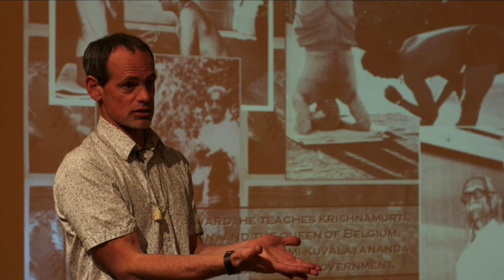Eric Shaw lecture on Krishnamacharya - at the Asia Yoga Conference, Hong Kong, 12 June, 2015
Eric Shaw's most interesting and enjoyable lecture on the life of the godfather of modern Yoga - Tirumalai Krishnamacharya.

The quality is not that great, because we only had an iPad to record, and Eric spoke without a microphone. However, its perfectly listenable, and a better comprehensive, and yet relatively brief biography of the great man, you are unlikely to find.

Eric's comment on the recording:

Thank you for listening to this lecture on Krishnamacharya given at the Asia Yoga Conference, Hong Kong, 12 June, 2015.

As with any unscripted talk that includes many facts, one is likely to make errors.  I have listened to the tape and would like to correct the seven that follow:

1) I say Krishnamacharya learned the nastika philosophies. The word should be astika--that is, the orthodox philosophies.  Knowing his teaching, we can assume K was familiar with the nastika--or non-orthodox philosophies--Buddhism, Jainism, Ajivaka, Carvaka and (usually) Tantra, but we have testimony that he actually took degrees (shastras) in the orthodox satdarsanas, or "six views" which include the astika philosophies of Nyaya (Logic), Advaita (Non-dualism), Samkhya (Atheist Dualism), Mimamsa (Ritualism), Yoga, and Vaisheshika (Empiricism).

2) I say he took his yoga on the road for "world" junkets.  I should have said for "India" junkets.

3) I say Charles Wilkins translated the Bhagavad Gita (with a comment on the Yoga Sutras, which he called "Patanjal") in 1895. The date is 1785.

4) I say BKS Iyengar was born in 1915.   I was thinking of K. P. Jois.  Iyengar was born in 1918.

5) I say K's Yoga Rahasya was composed in 1935 at one point and 1934 at another point.  We don't know the date (partly because it was published long after he died) but my best guess is 1935.

6) I say "Desikachar" wrote about the Yoga Korunta in the introduction to K's Yoga Makaranda.  I should have said "Kausthaub Desikachar"--who is T.K.V. Desikachar's son.

7) I promise say "kind of" much less in my next lecture!